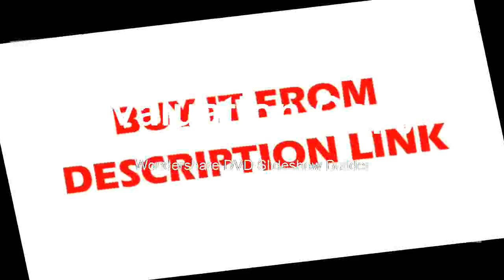Buying Imaging Camera 1024P 32x32 IR Image Resolution Digital Thermal Imager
Product On Aliexpress

Brand Name:OUTADDisplay Type:DigitalUsage:OUTDOORDisplay Size:1.9 Inches & UnderStyle:HandheldModel Number:ZN208700Power Type:AAA Battery